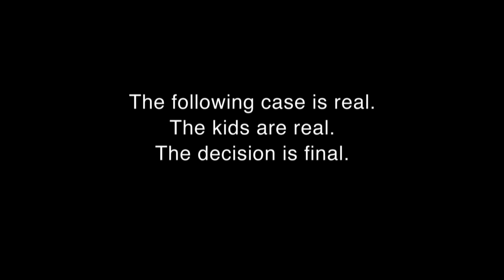Kids Court with Andy Kindler - Pancake Sharing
Being a kid can suck, not getting invited to birthday parties, bratty siblings, being picked last for dodgeball... But what if real kids could get real some justice? And that justice is doled out by comedian Andy Kindler?

Created by:  Gary Lucy & Jane Edith Wilson and Mike Rotman
Directed by: Mike Rotman
Executive Producers: Mike Rotman, Gary Lucy & Jane Edith Wison
Host: Andy Kindler
Bernie The Baliff: J. Elvis Weinstein
Announcer: Marc Evan Jackson
Editor: Scott Perlman
Producer: Melanie Capacia Johnson
Production coordinator - Ryan Capacia
Director of Photography: Steven Moreno
Cameras: Jan-Michael Losada, Nick Novatnay, Adam Rust
Sound: Ben Chan
Post Sound: Scott Jennings
Script Supervisor: Elaine Ewing
Makeup: Samantha Ward
Production Assistant: Logan Hard, Jacquin de Leon, Dax Jordan, Kat Steel,